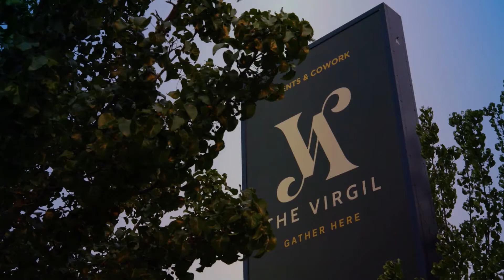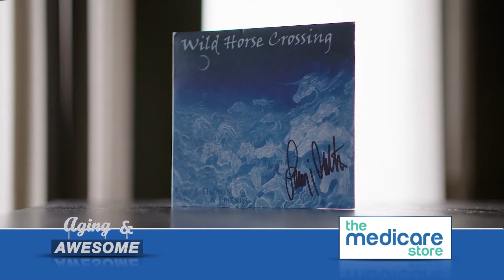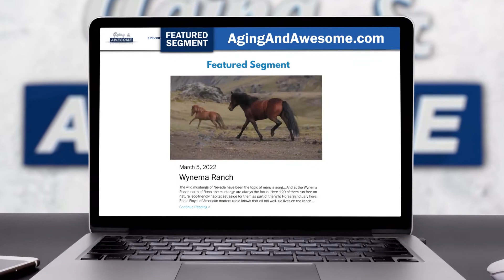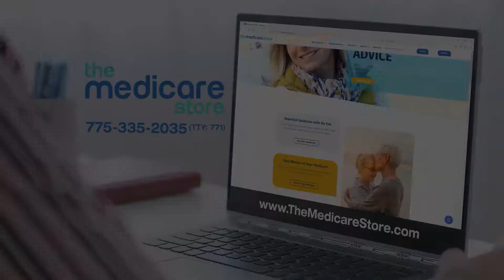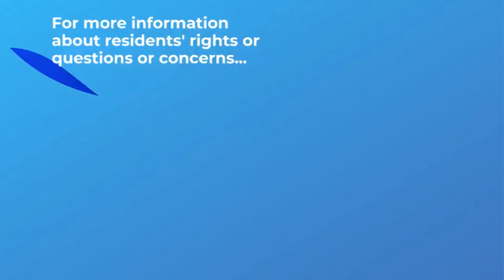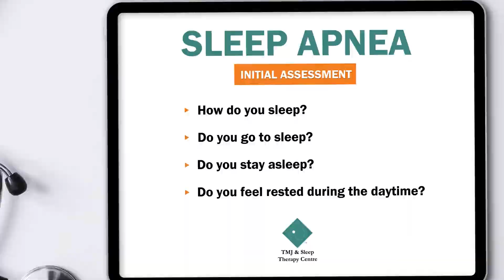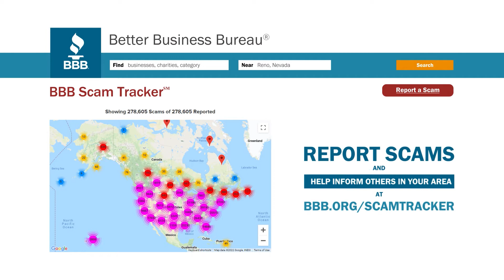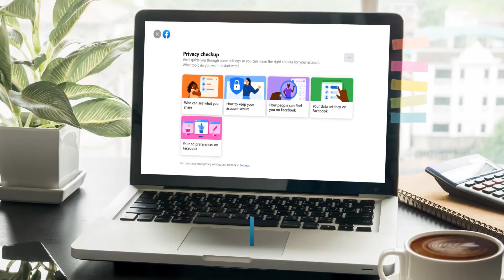The Moving Parts of Aging, Episode 108, Season 7